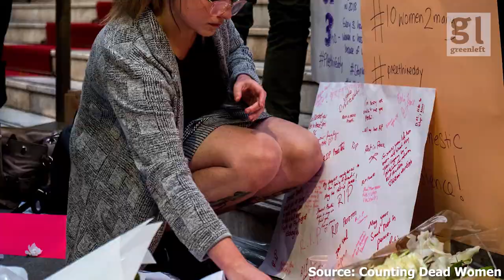International Women's Day marches feature in this week's Activist Report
International Women’s Day marches lead this week’s Activist Report along with the latest from the refugee rights campaign and union struggles.